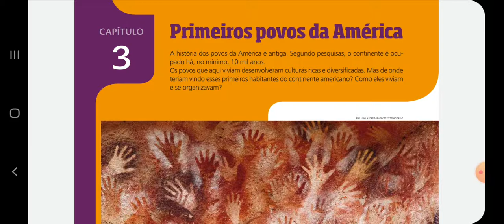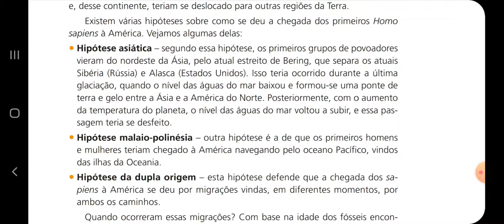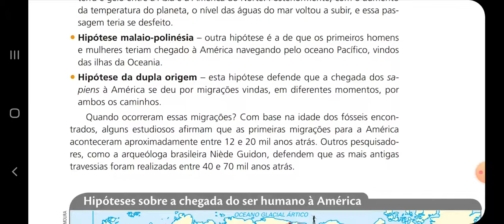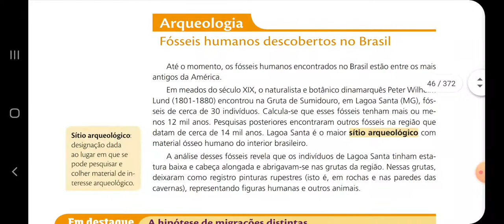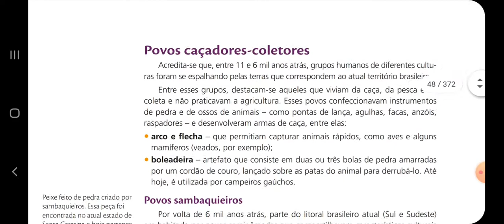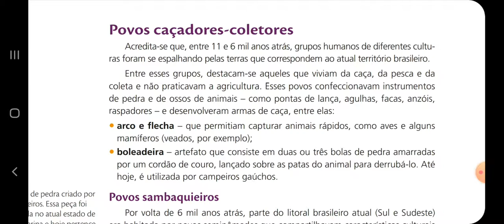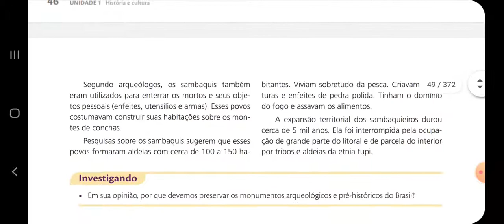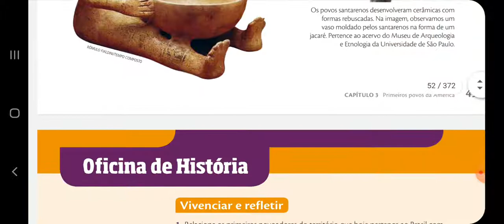Primeiros povos da América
Aula sobre a imigração dos Primeiros Povos da América.